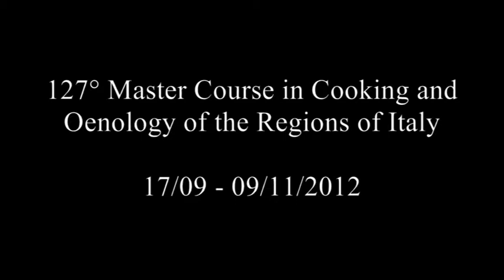Luis A. Grosse - ICIF -Italian Culinary School - Final Exam of Practical Cooking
Luis A. Grosse, Peruvian from the United States, proposed a classic of the stuffed pasta: the Agnolotti del Plin.

The lessons on fresh pasta always generate a lot of interest in the ICIF students and the practical laboratories available to students provide a complete and professional training that stimulates the creativity of the student and also the educational growth of the Institute, who loves get in the game: a continuous evolution to provide a training up to date!